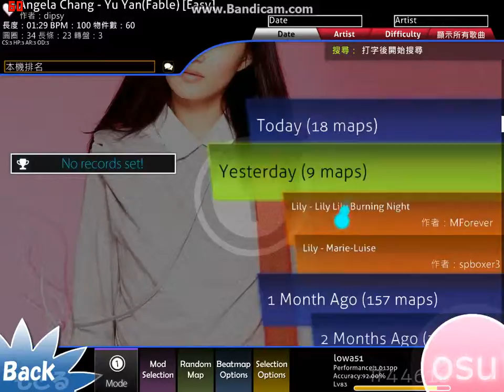USO SKIN 試用 一小段日常練習